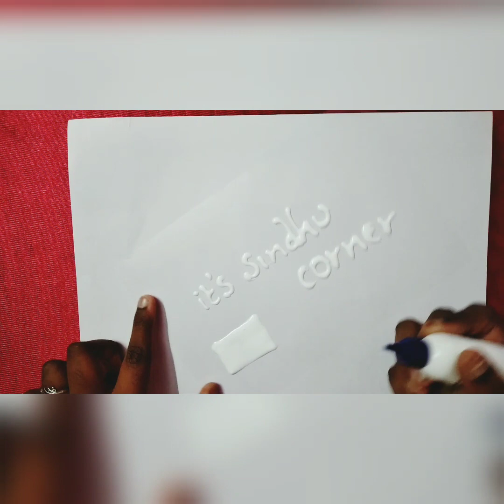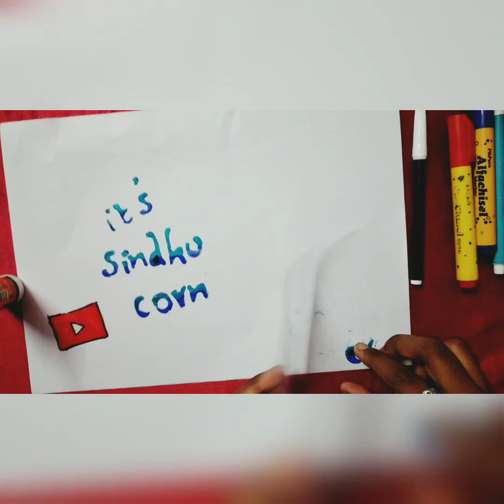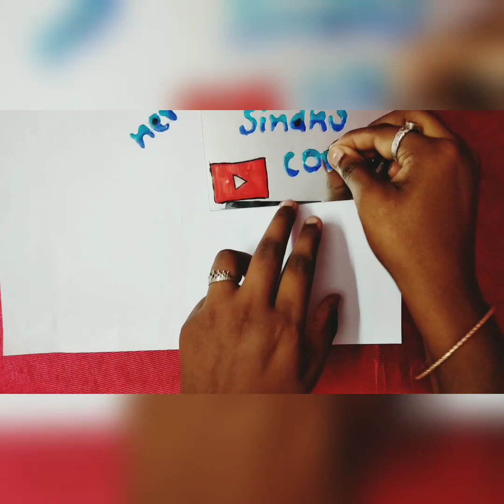How to make mirror sticker